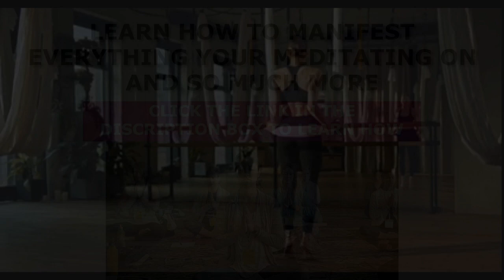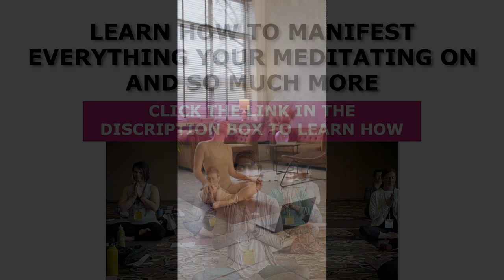The Perfect Yoga Workout Music And Meditation For You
In this video, we're going to recommend some yoga and meditation music perfect for your perfect workout. We'll take you through some of our favorite tracks to help you relax and focus during your yoga and meditation session.

Get fit and feel good with this perfect yoga and meditation music combo! Whether you're looking for a quick and easy workout, or you're looking to increase your Zen quotient, this music is perfect for you!

The word 'Yoga' is derived from the Sanskrit root 'Yuj', meaning 'to join' or 'to yoke' or 'to unite. As per Yogic scriptures, the practice of Yoga leads to the union of individual consciousness with that of Universal Consciousness, indicating a perfect harmony between the mind and body, Man & Nature.